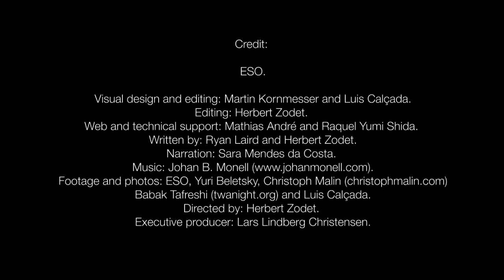ESOcast 65: The Chilean Sky in Ultra High Definition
In the Spring of 2014, a team of ESO Photo ambassadors embarked on a pioneering expedition to ESO's three observatories in Chile. Their mission was to capture a wide range of images and time-lapses of the magnificent Chilean night sky and landscape in crisp Ultra High Definition. Join our heroes in their adventures in the arid Atacama Desert as they bring our Universe closer than ever before.

Visual design and editing: Martin Kornmesser and Luis Calçada.
Editing: Herbert Zodet.
Web and technical support: Mathias André and Raquel Yumi Shida.
Written by: Ryan Laird and Herbert Zodet.
Narration: Sara Mendes da Costa.
Footage and photos: ESO, Yuri Beletsky, Christoph Malin , Babak Tafreshi and Luis Calçada.